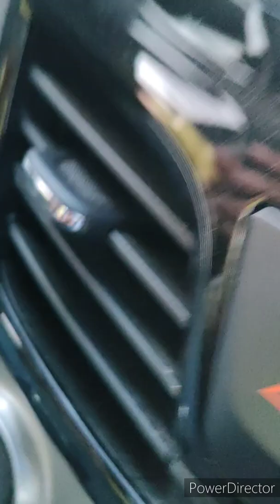HOW TO DRIVE A MANUAL CAR (step by step lecture)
student: jed serut
MANUAL DRIVING LESSONS

MANIJO UNO DRIVING SCHOOL
"where learning is fun"